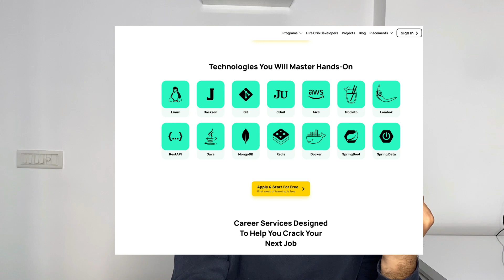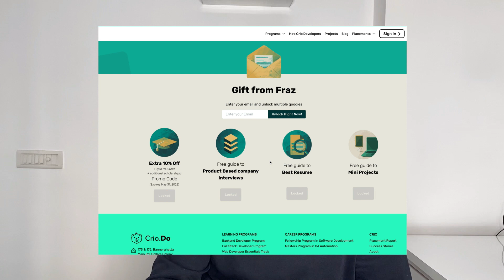How I Struggled in DSA 😢 | Overcoming Demotivation and Frustration 😫